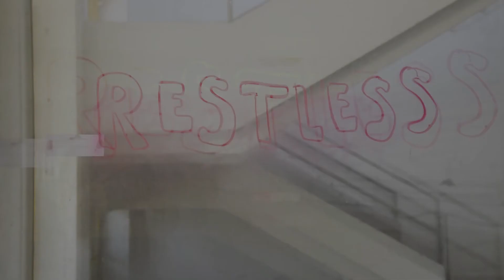Baseball Gregg - Restless (Video Edit)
Fan Video from Baseball Gregg's new EP 'Ciao For Now' available on tape via La Barberia Records.

Made during Art Direction lab at Nid (Nuovo Istituto di Design) in Perugia, held by Professor Vincent Urbani.